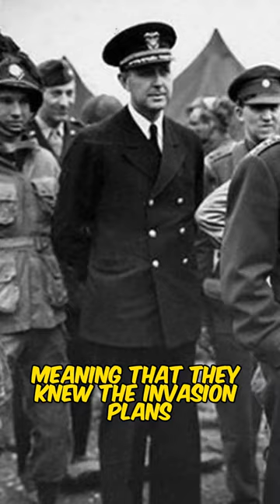The tragic Exercise Tiger .